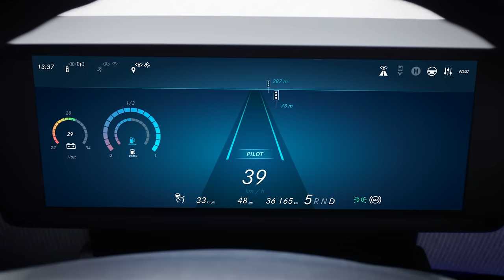Mercedes-Benz Future Bus - Autonomous driving & traffic light recognition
The technology of the CityPilot in the Mercedes-Benz Future Bus is based on that of the autonomously driving Mercedes-Benz Actros truck with Highway Pilot presented two years ago. It has however undergone substantial further development specifically for use in a city bus, with numerous added functions. The CityPilot is able to recognise traffic lights, communicate with them and safely negotiate junctions controlled by them. It can also recognise obstacles, especially pedestrians on the road, and brake autonomously. It approaches bus stops automatically, where it opens and closes its doors. And not least, it is able to drive through tunnels.